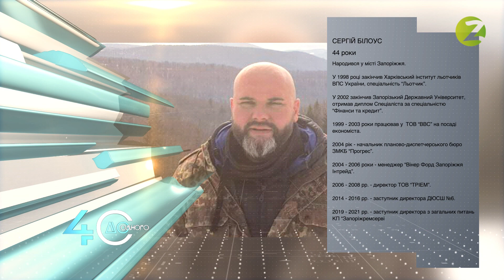40 до одного, Сергій Білоус